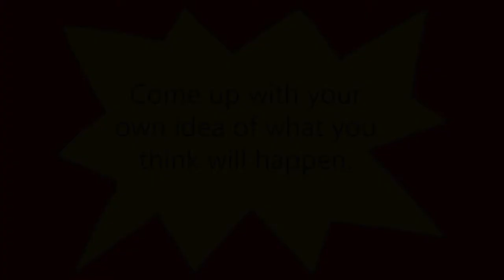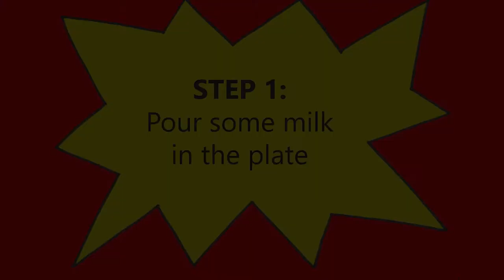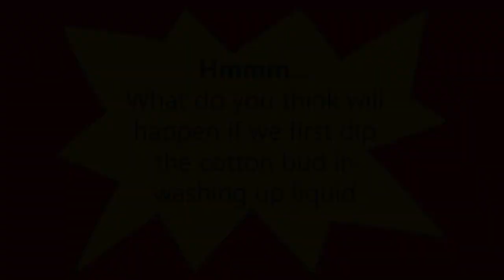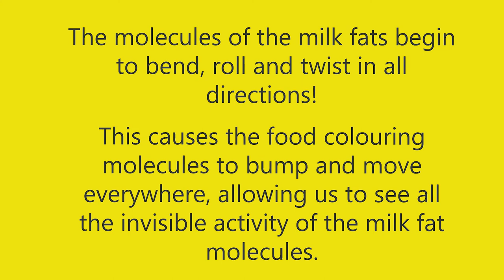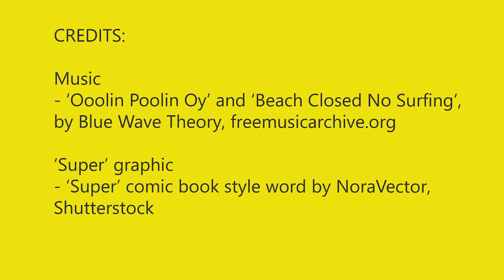Super Science: Coloured Milk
Have a go at this simple science experiment that you can try at home using easy-to-find materials. Today we're exploring what happens when you mix MILK, FOOD COLOURING and SOAP!

Watch the film then try the experiment for yourself!